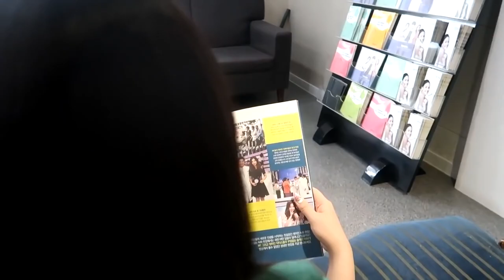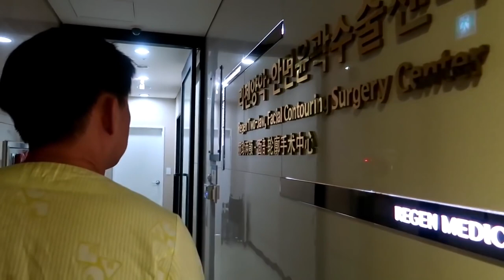(ENG SUB)Two Jaw(Double Jaw) Surgery in Korea! The Last Story of Plastic Surgery Real Review Part.4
Hello friends! Today I present the last video of this series about oversea patient Edward's Two Jaw surgery in Korea! In this video, you can find out the things you wondered about two jaw surgery or bone contouring surgery. And you can see his 5 month post-operative result and care as well :)